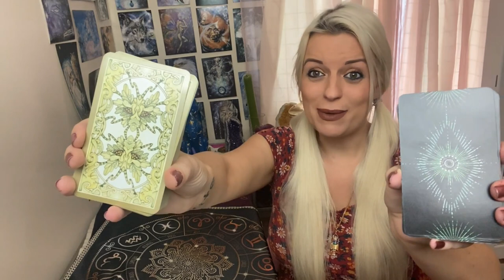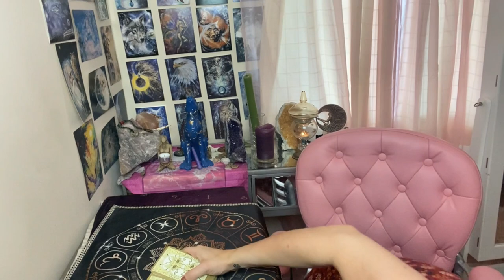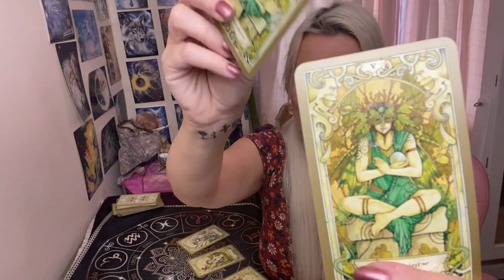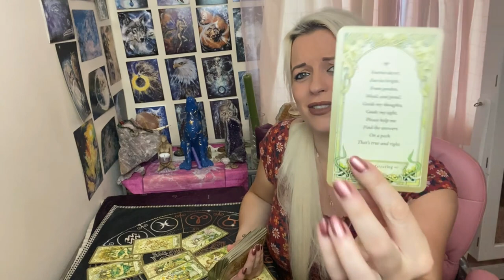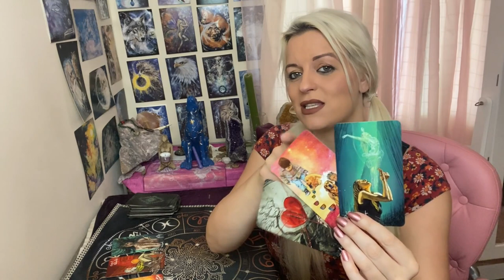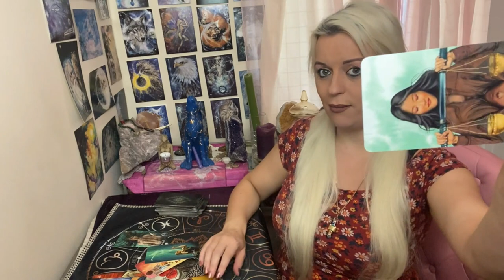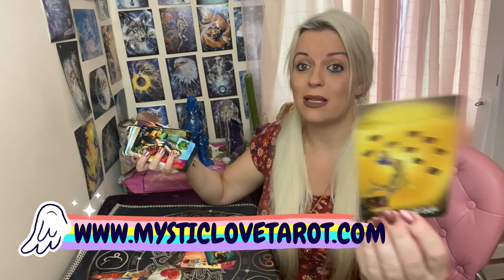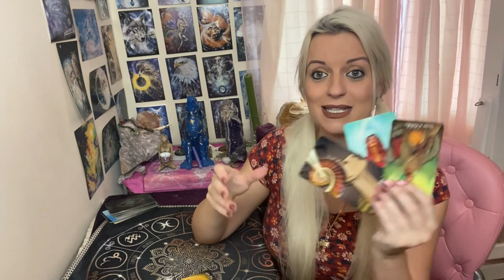Why are they avoiding me? 🤯🥰 Pick a card ! 🔮